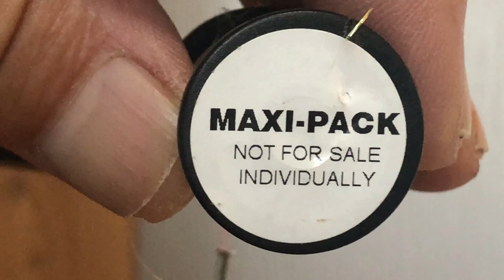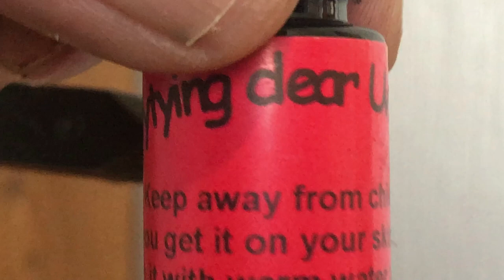Fly Tying super buzzer orange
This Buzzer pattern sits in the surface film for fish taking just under the surface  , when the fish are rising and not taking a dry fly use this pattern in various colour's